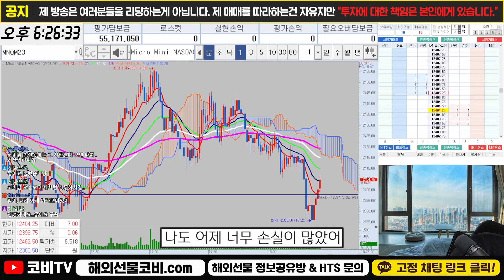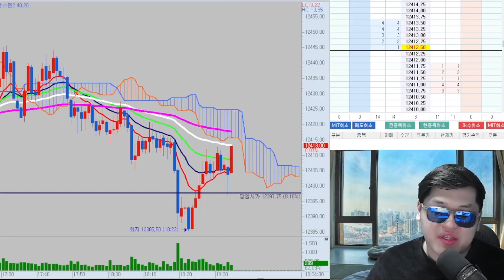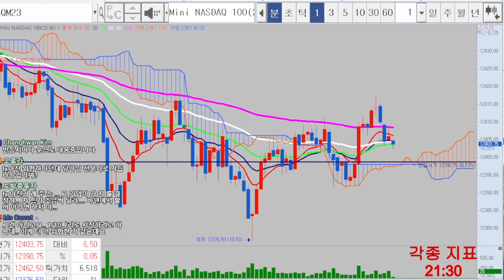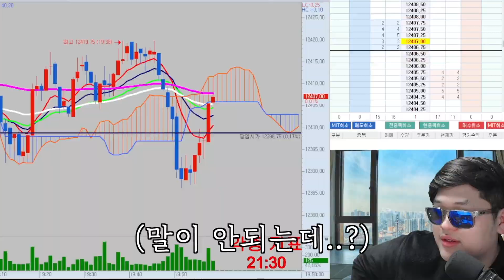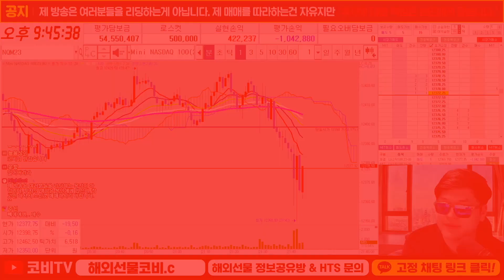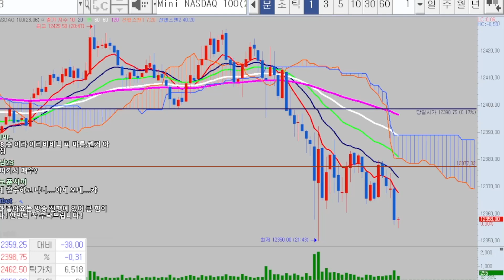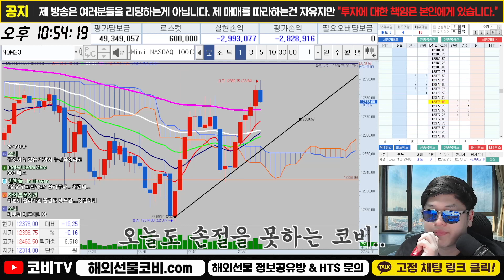해외선물 코비에게 매매 슬럼프가 찾아온 것일까..?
해외선물 실시간 방송 중 요즘 매매가 안 풀렸던 코비는 다시금 큰 수익을 보며 일어나는 듯했습니다. 그러나 금일 다시 또 큰 손실로 인하여 슬럼프인가 고민하게 되고 담보금 또한 처음 그대로 되돌아왔다고 하는데요. 어떻게 된 내용인지 영상에서 함께 확인하시죠!